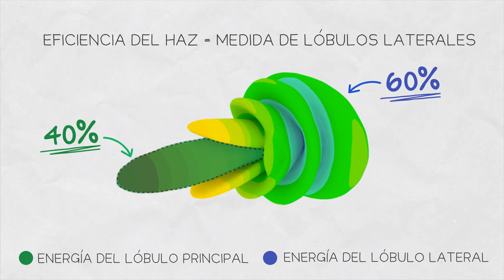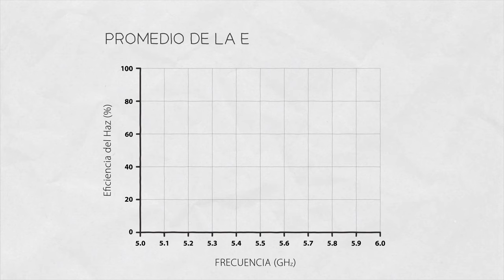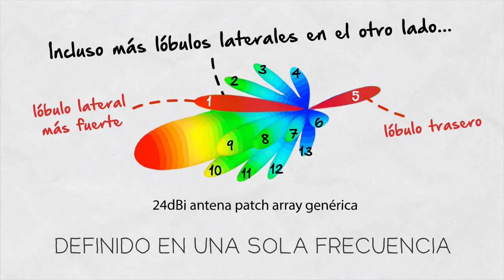Inside Wireless en Español: Eficiencia del Haz Definición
Este episodio de Inside Wireless hablaremos del parámetro de antena más importante que describe su capacidad de rechazo de ruido en el Proveedor de Servicios de Internet Inalámbrico (WISP), pero también en cualquier otra industria inalámbrica.

La Eficiencia del Haz (EH) indica qué parte de la potencia total irradiada por una antena está contenida en el lóbulo principal. En otras palabras, es la medida máxima de lóbulos laterales. Cuanto más alto sea la EH promedio, mejor suprime el ruido una antena.

La Eficiencia del Haz se puede obtener de la simulación de onda completa 3D o de los datos de medición de ganancia. Idealmente, se calcula a partir de datos simulados / medidos en 3D completos. Para calcular la Eficiencia del Haz, primero se debe definir el haz principal. Aquí usamos la primera definición nula. El haz principal se define hasta el primer nulo o mínimo en el patrón de radiación.

A continuación, se calcula la Eficiencia del Haz integrando los valores absolutos de la potencia radiada y luego se divide por la potencia radiada total. El resultado es un número fraccionario con valores de 0 a 100%.
Por tanto, la Eficiencia del Haz puede tener valores sólo entre estos dos límites.

1. El mejor caso es cuando la EH = 100%. En este caso, toda la potencia que irradia una antena está contenida en el lóbulo principal; no se irradia / recibe ninguna señal desde direcciones no deseadas.

2. El peor de los casos es cuando la EH = 0%. Aquí no hay energía contenida en el lóbulo principal, lo que hace que una antena sea prácticamente un lóbulo lateral enorme

3. Estar entre 0 y 100% es típico para la gran mayoría de las antenas del mundo real. Cuanto mayor sea la Eficiencia del Haz, mejor.

Echa un vistazo a nuestro UltraHorn™ que tiene una eficiencia de haz del 99 %

Los usuarios a menudo conocen la relación de adelante hacia atrás que dice qué tan fuerte es el lóbulo posterior en comparación con el lóbulo principal. Desafortunadamente, le dan demasiada importancia, ya que solo cuantifica un lóbulo lateral (el lóbulo posterior) de los muchos que suele tener una antena.

La Eficiencia del Haz , por otro lado, considera todos los datos del patrón de radiación 3D, lo que significa que su cálculo incluye TODOS los lóbulos laterales que tiene una antena, lo que la convierte en la medida de lóbulos laterales más completa que existe.

Además de eso, tiene mucho sentido promediar la Eficiencia del Haz en todo el ancho de banda útil de una antena. De esta manera, la Eficiencia del Haz se convierte en un parámetro extremadamente robusto que brinda a los usuarios una información confiable sobre la capacidad de rechazo de ruido de una antena.

0:00 - Introducción
0:23 - Relación de adelante hacia atrás y nivel de lóbulo lateral
0:39 - Definición de eficiencia de haz (EH)
1:04 - Eficiencia del Haz promediada
1:37 - Medida completa del lóbulo lateral